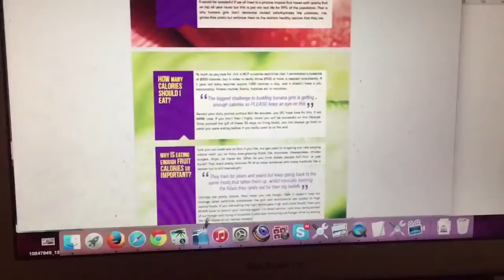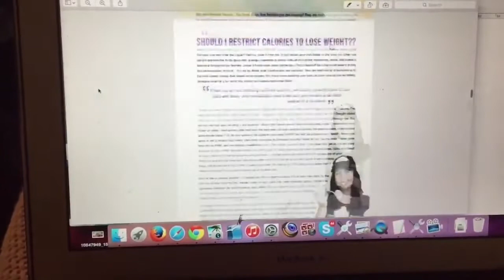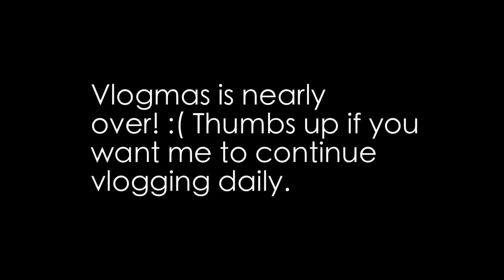Banana Girls bikini body food Fitness with Freelee 100 percent pure purity cosmetics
Let me know what you would like to see in the comments below :)